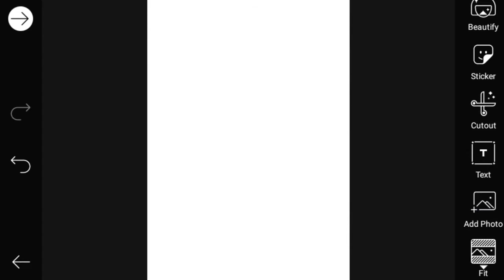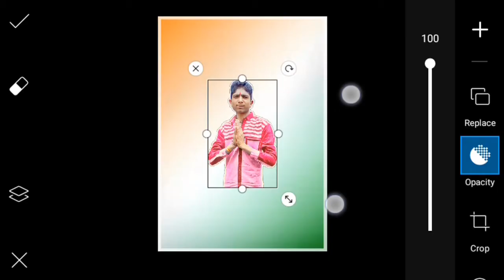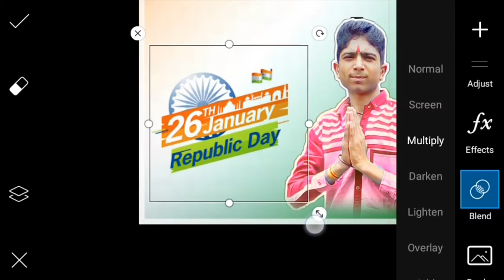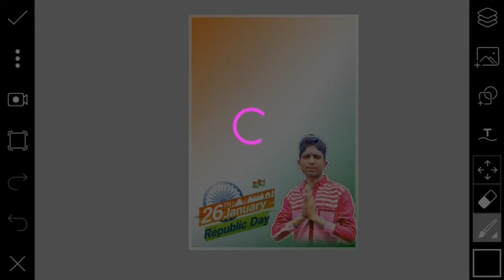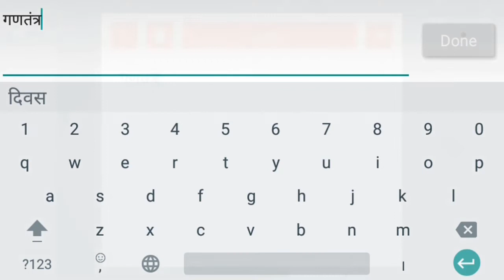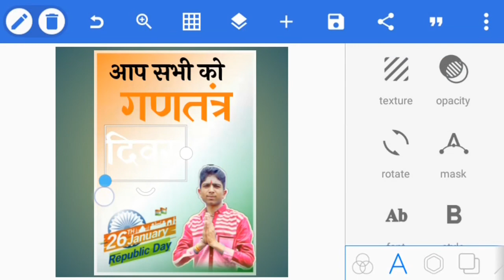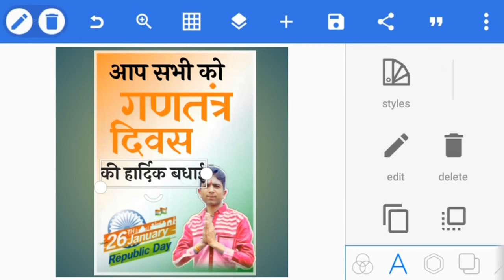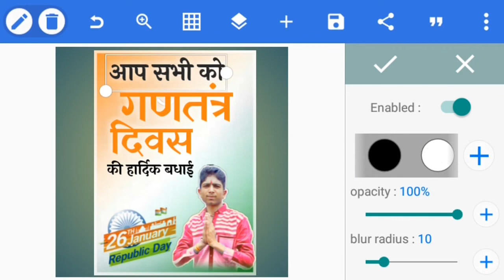15 August Flex Banner in PicsArt in mobile | Editor's choice 🔥 🔥 🔥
Esh video me 26 january ka Flex banner kaise banaye  or step by step batay gya he or pura video dekha in Hindi

All Background and PNG Link

INSTAGARM =